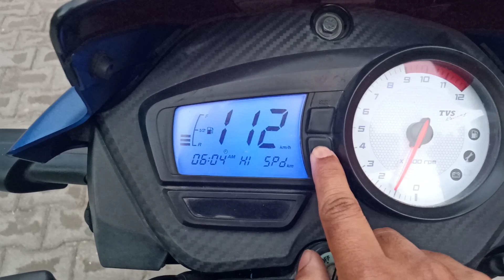TVS Apache RTR 160 top speed